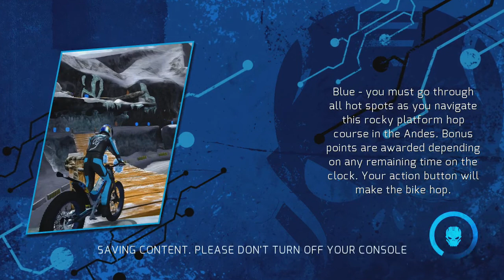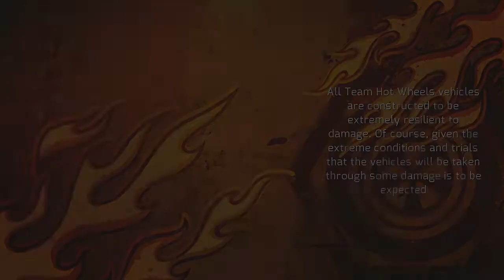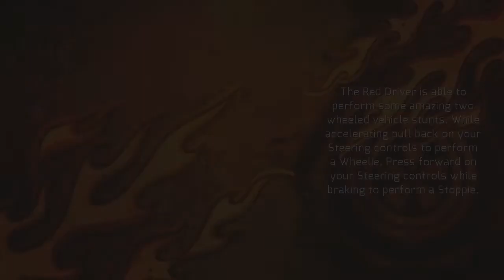Let's Play Hot Wheels: World's Best Driver, ep 17: We have information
We find out where the answers to most of our questions until now lie.